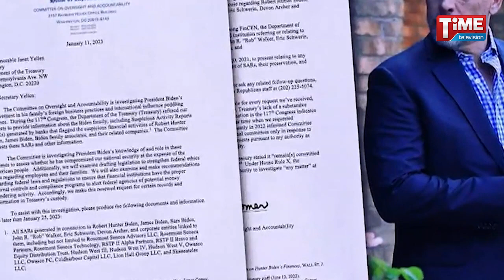বাইডেন পরিবারের আর্থিক কর্মকান্ড নিয়ে তদন্ত করছে রিপাবলিকানরা